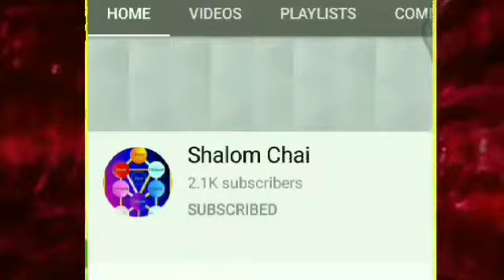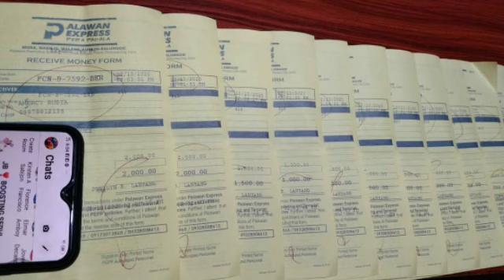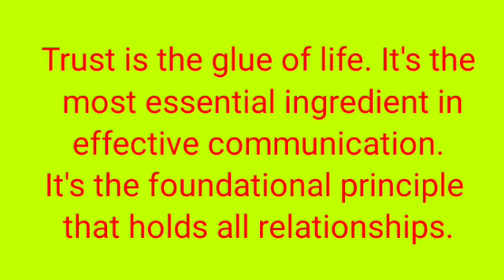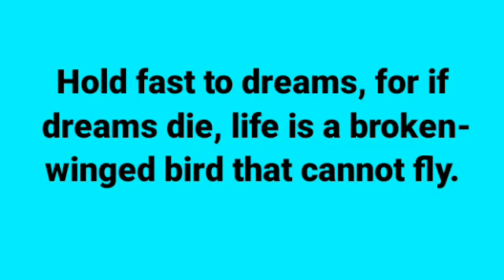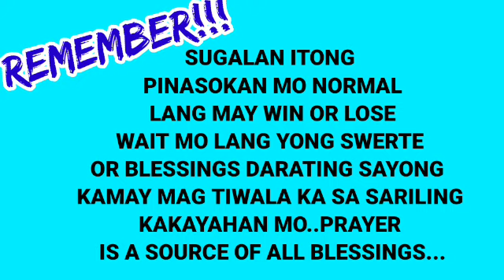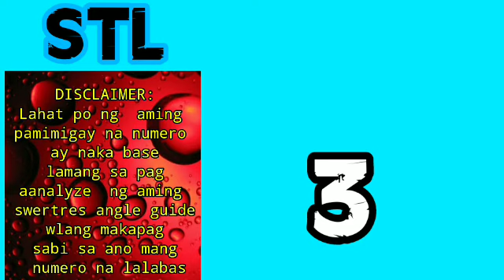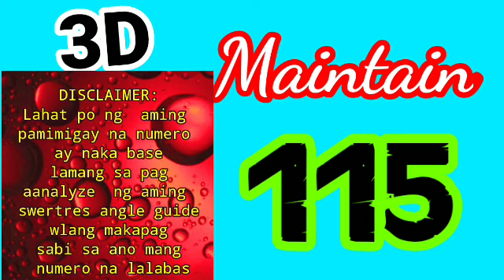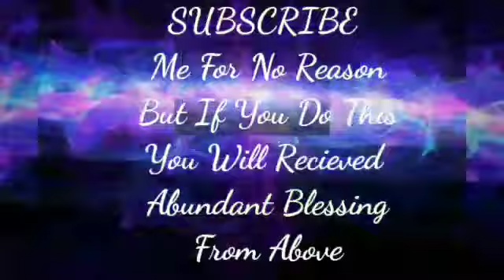SWERTRES HEARING TODAY (JULY 16,2021) FOR 3D / STL / EZ2 / TARGET RAMBOL / MAINTAIN / ON THE SPOT